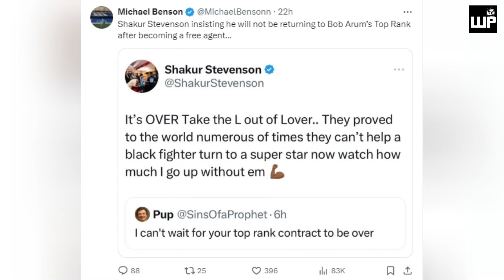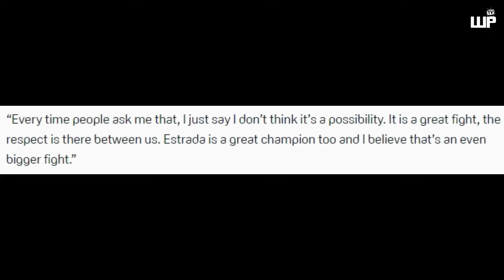KADUWAGAN ni LOMA pina T-Shirt ni Shakur | Chocolatito PUMALAG na kay BAM | ENNIS Patok ang Tiket